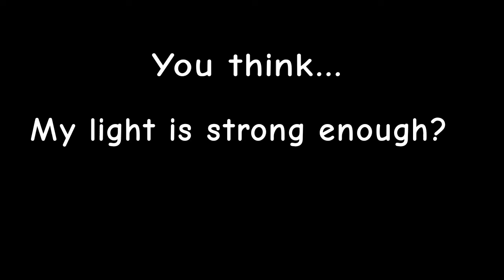(Audio from Cookie run kingdom)